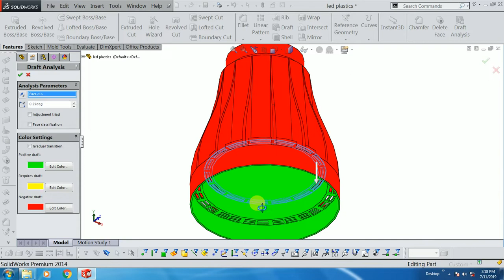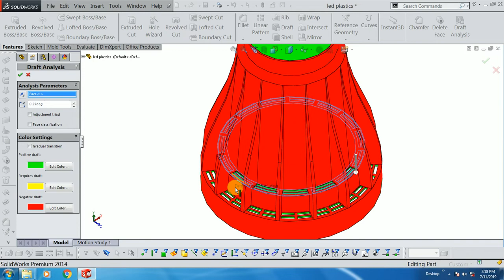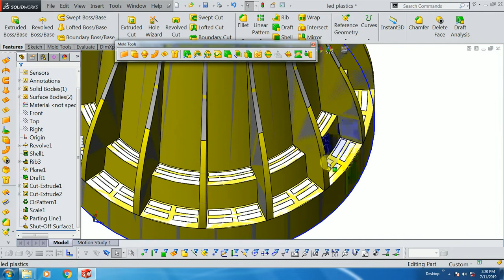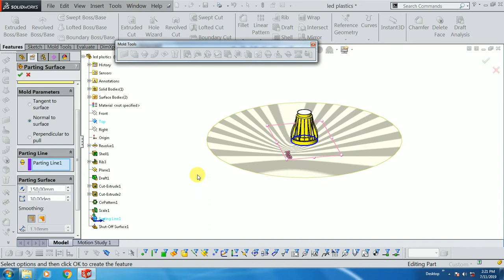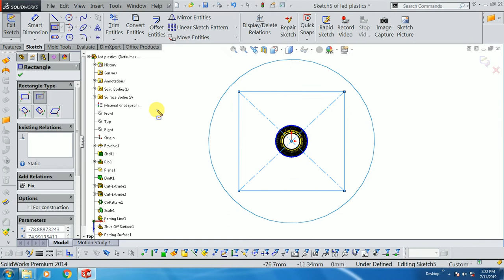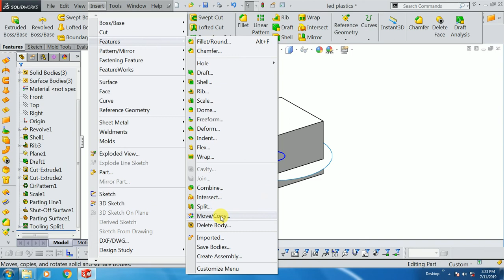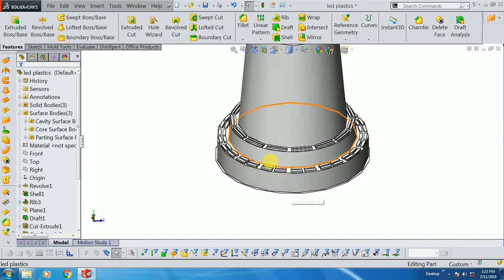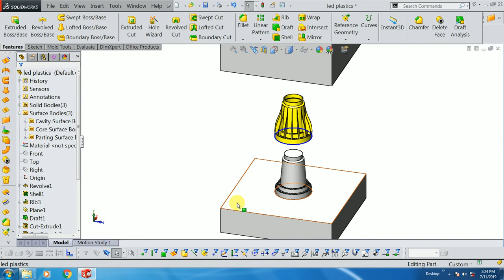plastic die design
Solidwork die design